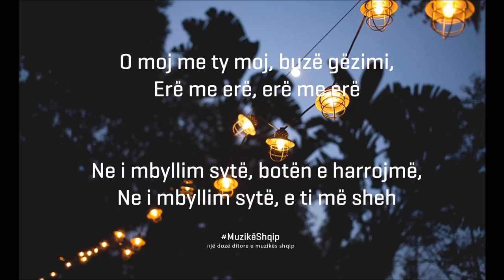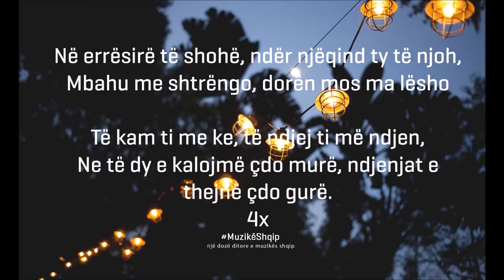Gjurmët - O Moj (Lyric Video)